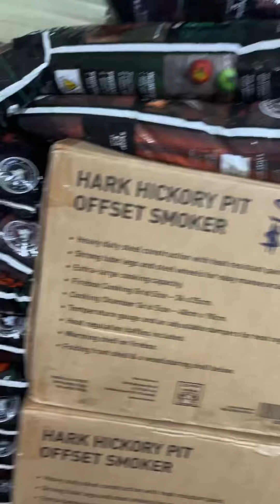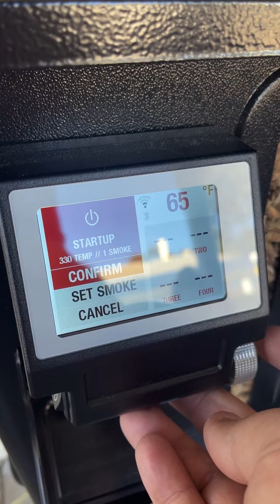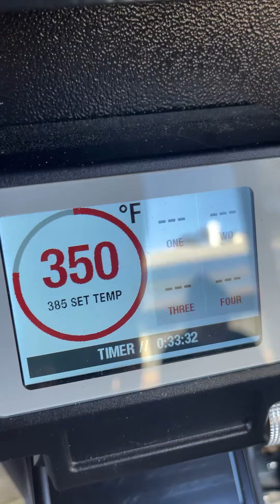SMOKED CHEESEBURGER in a PELLET GRLL with REAL WOOD CHUNKS! Emotional reaction, unbelievable flavour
Let’s kick off with a Gday!
This is a burn in and test run of my new campchef Australia woodwind pro 36
We smoked some burgs, had a cry about it and had a bloody good Saturday arvo cook out at the meat store.

Big cheers to
Port Augusta Meat Store
Campchef Australia
Sucklebusters
Dial a Tow port Augusta
The cow that the meat come from
Cullum’s big old cheesy

Link to a build along video by campchef (way better than anything I could put together with my sub par editing skills)